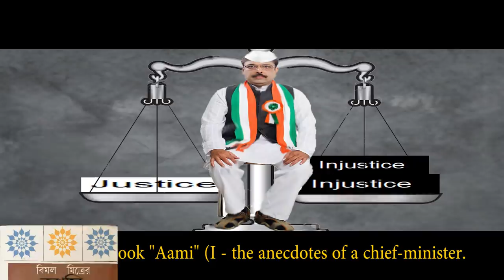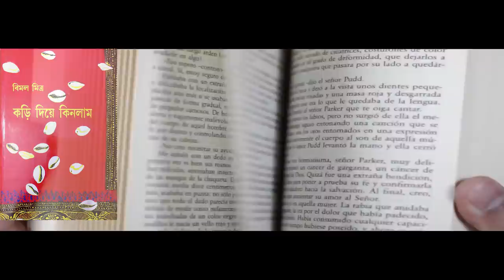Author Bimal Mitra || কিছু স্মরণীয় উদ্ধৃতি || Ep 7 || Quotation Series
এই videoটিতে লেখকের আরো কিছু স্মরণীয় উদ্ধৃতি দেওয়া হলো। এটি আমাদের একটি নতুন series.এটি এই series এর সপ্তম এপিসোড ।

ধন্যবাদ ।

Bimal Mitra was a prominent Bengali writer. Bimal Mitra was equally adept in writing in Bengali as well as in Hindi and wrote more than one hundred novels and short stories. Many of Bimal Mitra's novels have been made into successful films

Bimal Mitra
Memorable
Quotations
Episode 7
বিমল
মিত্র
স্মরণীয়
উদ্ধৃতি
Saheb Bibi Golam
সাহেব বিবি গোলাম
Author Bimal Mitra